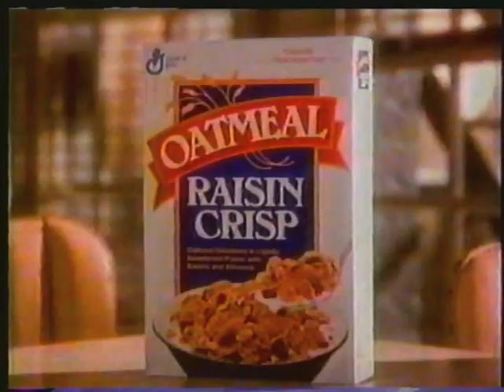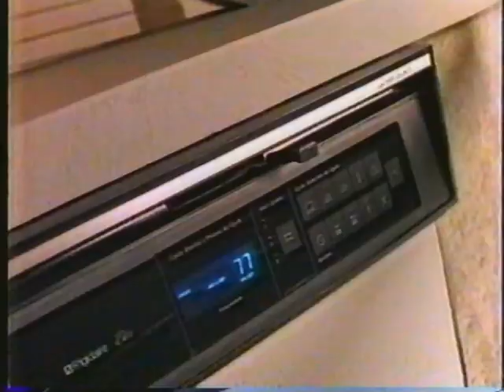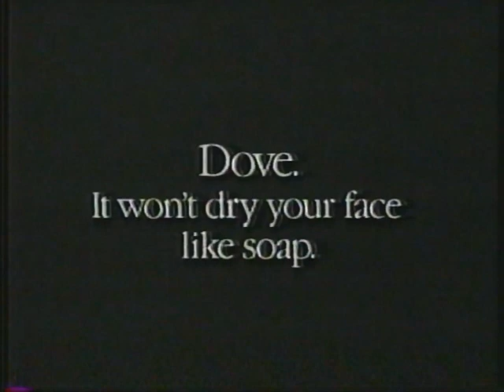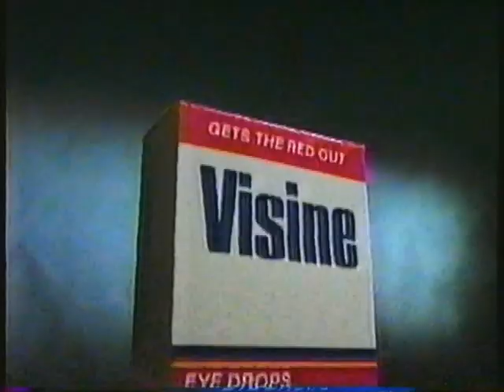1991 TV COMMERCIALS CITY TV 'GREAT MOVIES' 📼 90's RETRO TV COMMERCIALS VOL 72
THIS VIDEO CONTAINS COMMERCIALS FROM CITY TV 'GREAT MOVIES', 1991